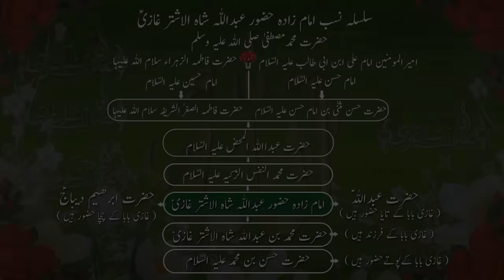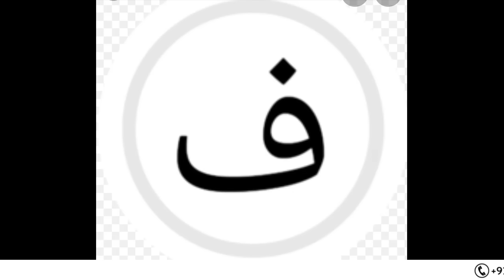Kiya Apka Name F Say ?